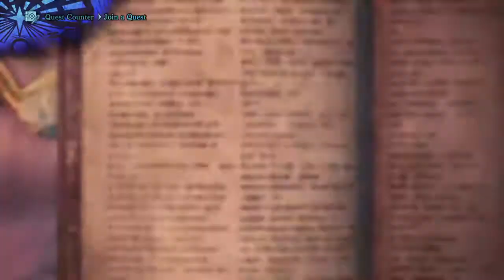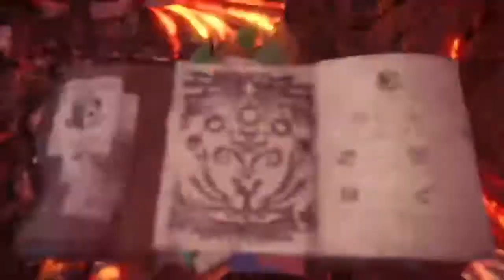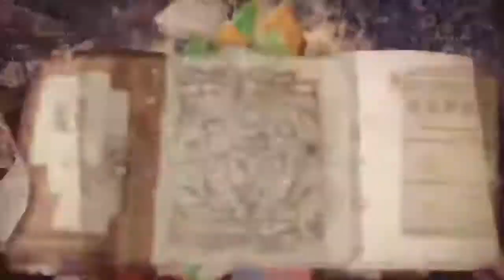[MHWI] Deco Huntz !!!!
My name is Skylizar (Not Real Name and Not Exist in Real World), I'm from Malaysia small country with multi racial, culture and etc etc etc. I love gaming but as hobby not too hardcore or casual depends on type of game.

I do streaming but not full time depends on my work/life schedule. This channel gonna stream various game depends on my mood xD!!!

Main Stream Games : -Fortnite (Save The Worlds) -Orcs Must Die Unchained (Gonna drop this coz dead games) -Monster Hunter World